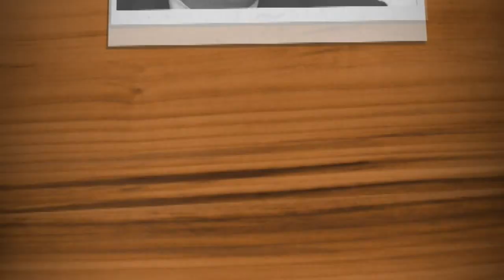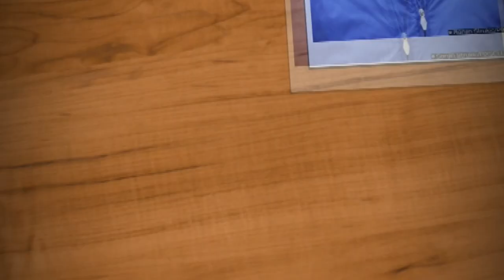SPORTSKA REVIJA Josip Kuže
Red ga se sjetiti i opisati ga u njegovoj punoj veličini. Prošlo je nešteo više od sedam godina od smrti Josipa Kužea, hrvatskog trenera koji je umro 16. lipnja 2013. godine od leukemije. Mlađi pamte Josipa Kužea kao sjajnog trenera, stariji ga se sjećaju i kao velikog igrača. Kuže je, naime, za Dinamo u devet sezona, od 1971. do 1980. odigrao 384 utakmice. Takva su to vremena bila, vremena lojalnosti i vjernosti, sigurni smo da se u sadašnjim okolnostima našeg nogometa nitko više neće skupiti toliko nastupa za jednu momčad.

Kuže je plijenio svojim ponašanjem, iako je u svom životu, a sam je to rekao, griješio u jednom poroku teško ćete o njemu čuti nelijepe priče. Od igračkih do trenerskih dana priča o Josipu Kužeu puna je komplimenata, ugodnih sjećanja, ponosnih poteza…

Dinamo sedamdesetih godina nije osvajao trofeje, no to ne znači da je bio loš. Često žrtva demoliranih odnosa u jugoslavenskom nogometu zagrebački klub uvijek je bio pri vrhu, rijetko na vrhu. Kuže je u svojim igračkim danima dijelio Dinamovu svlačionicu s mnogim legendama, Čerčekom, Huljićem, Blaškovićem, Miljkovićem, Senzenom, Lalićem, Jovičevićem, Mustedanagićem, Bonićem, Vabecom, Janjaninom, Bručićem, Zajecom, Bogdanom…

Kao trener, pak, vodio je Šukera, Bobana, Shallu, Mladenovića, Eduarda, Modrića, Čorluku, pa se shodno nabrojanog slobodni može zaključiti – Josip Kuže zaista je bio glavni nogometni akter i svjedok nogometnog vremena više od 40 godina.

Karijera je bila bogata, vodio je sydneysku Croatiu (1982.-84.), BSK iz Slavonskog Broda (1985.-86.), mladu momčad Dinama (1986.-88.), Borac iz Banje Luke (1988.-89.), zagrebački Dinamo 1989.-91., Rotweiss iz Erfurta (1991.-92.), 1. FSV Mainz 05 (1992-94), Gamba Osaka (1995.-98. i 2000.-02.), Zagreb (1998.-99.), Chemnitz (2000.), zaprešički Inter (2003.-04.) te ponovno Dinamo od srpnja 2005. kada je osvojio i naslov hrvatskog prvaka.

Bio je i izbornik Ruande od 2007. do 2009. Potom je preuzeo Albaniju koju je vodio dvije godine, da bi potom preuzeo kineski TianjinTedu.

Dirljiva je bila pažnja navijača i za vrijeme dok je Josip Kuže bio u bolnici, na čijoj su ogradi postavljani transparenti, baš kao na stadionu. Transparenti podrške i želje za ozdravljenjem “jednom od nas”. Kako su mu navijači tepali.
Kužeu navijači nisu zaboravili ni junačko ponašanje na travnjaku 13. svibnja 1990. godine tijekom batinanja navijača od milicije, kada je ostao na terenu kako bi štitio igrače i navijače od divljačkih nasrtaja tadašnje jugoslavenske milicije.

Ivica Šurjak, Hajdukova legenda sedamdesetih godina odigrao je brojne utakmice protiv Dinama u kojem je igrao Josip Kuže…
“Bio je nevjerojatno topao, pristojan i drag čovjek. Vjerujte mi, isto je bio kao igrač. Bio je dobar igrač, ali pristojan, korektan. On je bio pravi sportaš. Igrali smo jedan protiv drugoga, ja sam bio napadač, on me čuvao. Njemu prekršaj nikad nije bio rješenje. Dugo je igrao u Dinamo kao i ja u Hajduku, odigrali smo puno utakmice jedan protiv drugoga, tu smo se već dobro upoznali. Bile su to utakmice pred 60 tisuća ljudi, veliki naboj. Nikad ga nije ponijelo, bio je gospodin u kopačkama, bio je gospodin i kao trener. Pa, od njega nikad nismo čuli nepristojnu izjavu”.